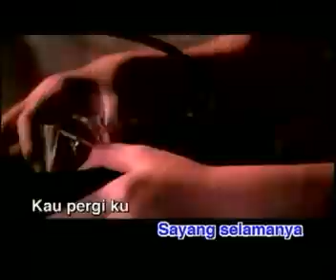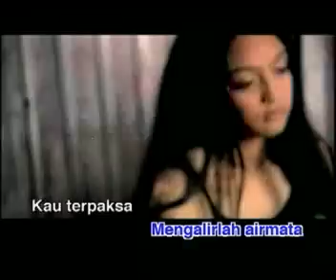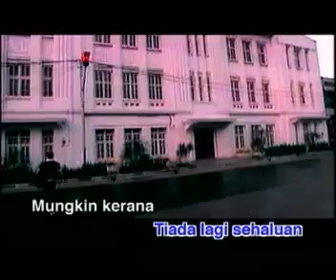Jelmol - Keranamu (Official Karaoke Video)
Title: Keranamu
Artist: Jelmol
Label: Life Records Malaysia

Lyric

Entah mengapa... pilunya
Entah mengapa... sepinya
Semenjak kau sering hilang
Entah mana
Mungkinkah salah diriku
Tak sepadan denganmu
Lantaran kau meninggalkan
Ku sendiri

Kini ku tahu kau berpura bersamaku
Luka hatiku kecewa di atas perbuatanmu
Mengalirlah airmata

Kau terpaksa ku lepaskan
Tinggallah kasih sayang selamanya
Kau pergi ku menanggung rasa rindu
Sebaknya hati ini keranamu

Kini terpaksa ku terima segalanya
Walau ku tahu kau bahagia
Semenjak melepaskanmu
Hanya aku bertemankan rasa pilu
Yang menjelma

Kini ku tahu... pilunya
Kini ku tahu... sedihnya
Bila cinta tiada lagi sehaluan
Mungkin kerana diriku
Tak sepadan denganmu
Maaf sayang kau terpaksa ku lepaskan